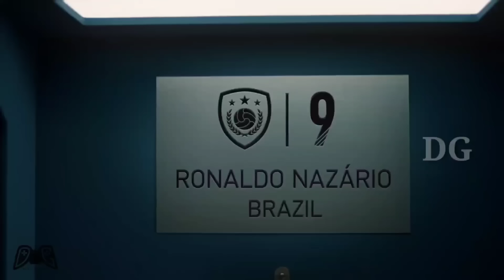Player exhange|Carrier mode|Do and Dont Do's|Install the game|DG